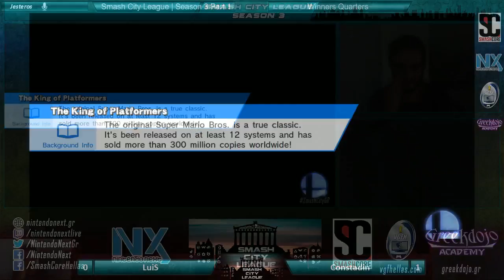Smash City League Season 3 Part 1 Singles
Smash City League Season 3 Part 1
2016/09/03

Greekdojo Academy
Dimitsanas 46-48 Ampelokipi

Watch every singles tournament match back to back.
Watch every match separately at